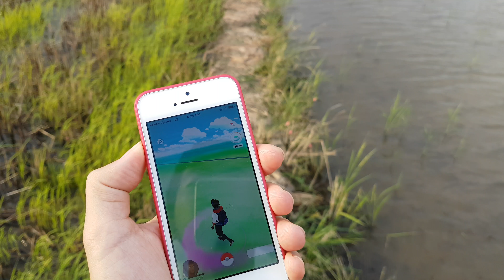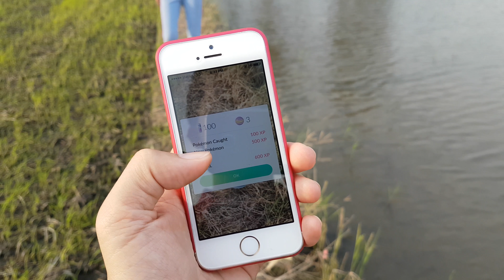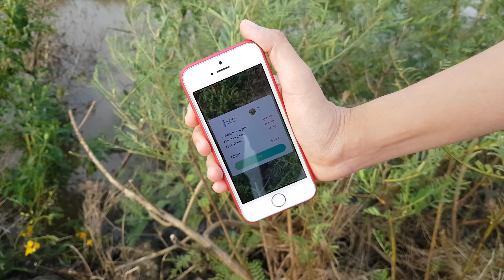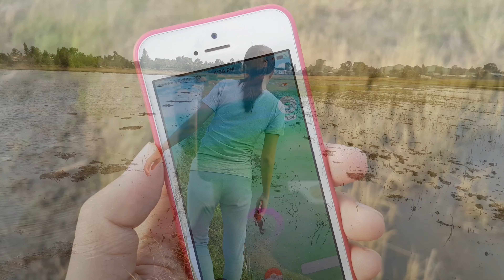Pokemon GO: Tập 24 - Đi bắt Pokemon thực tế ở đồng quê - Phần 2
Mời các bạn xem tiếp phần 2 của loạt video Lang thang bắt Pokemon Go ở đồng quê! Các bạn xem cho vui! Xin cảm ơn các bạn!